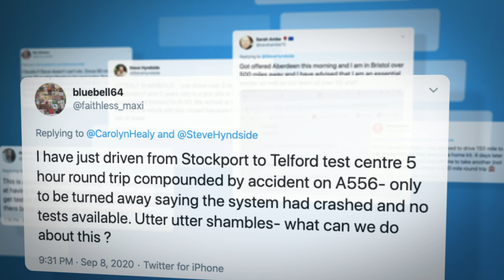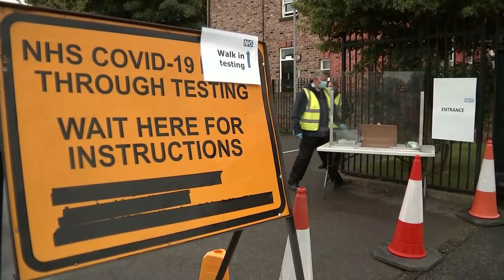Coronavirus: People driving ‘hundreds of miles’ to get tested | 5 News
► Labour leader Sir Keir Starmer has challenged the Prime Minister to explain the problems reported in the testing system. Some people claim they have had to drive hundreds of miles to reach their nearest testing site, while others say they have waited days for test results.

►Coronavirus: Matt Hancock hails £500m funding for trial of 20-minute test